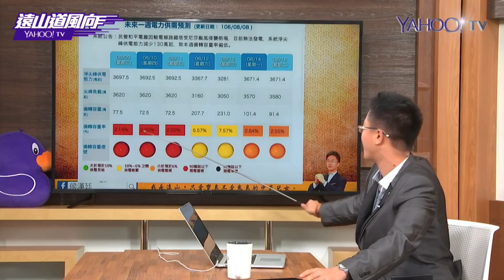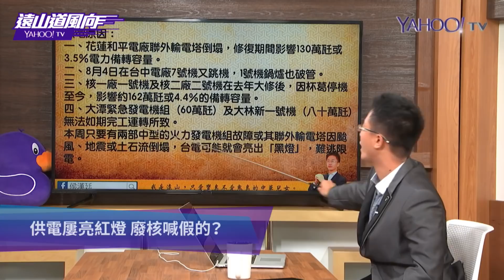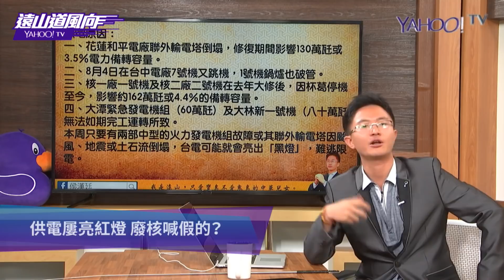神預測！全台大停電原因竟是...？【Yahoo TV 遠山道風向】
上週才提到供電吃緊，今天竟就發生全台限電危機……缺電因素原來是？

▼化繁為簡，詼諧針砭時事，每週三晚上 20:00 準時收看《遠山道風向》▼
核四不啟漲電價一戶多出50元 政府不用承擔嗎？
前瞻計劃好棒棒 花東地區有受惠？
客語列官方語言 遠山：會不會太超過？